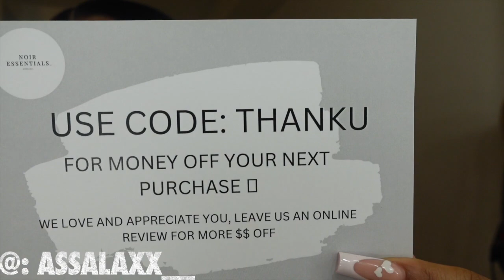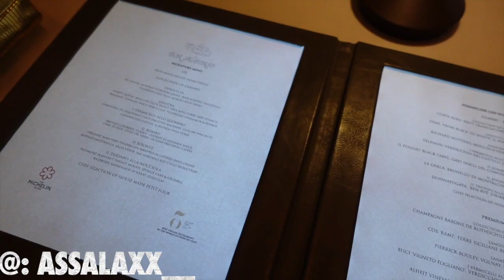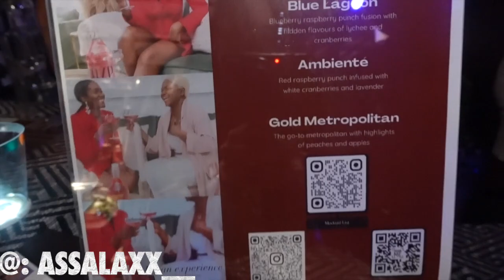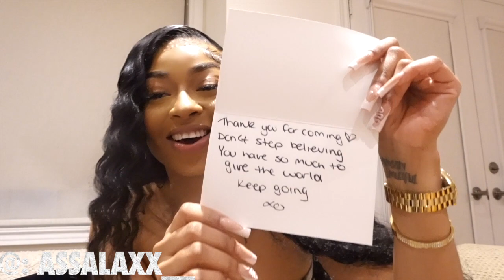WEEKLY VLOG | VALENTINES DAY DINNER + BRAND EVENT + TORONTO'S BLACK HISTORY MONTH'S EVENT | Assalaxx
welcome to

Hey Babes,

I attended my first black history month's brand event and it was amazing ! I met some amazing black creators ! I hope you guys Enjoy it as much as how i enjoyed recording it ! XoXo.

Links to everything in video:

Equipments:
Phone tripod

Hair Products used:

Got2b Spray
Got2B gel
Hair spray
Stocking cap
Lace Spray

Makeup Products:
Nude lipglosses:
lipliner:
foundation:
primers:
contour stick:
bronzer: https:
blush:
eyebrow:
concealer:
setting powder
setting spray

Lash glue:
Personal IG: Assalaxx__
Hair Page: Assalaxxslays__